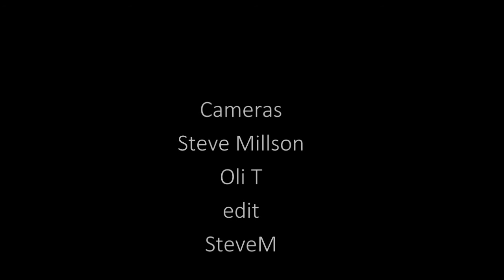Tandem Paragliding Rhossili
Axis Paraglidings Steve Millson, takes Kevin from Swansea for a lovely evenings float over Rhossili bay